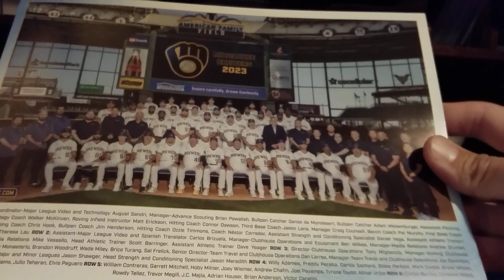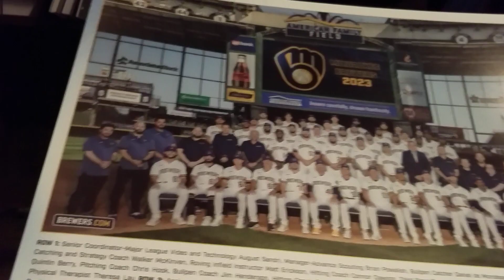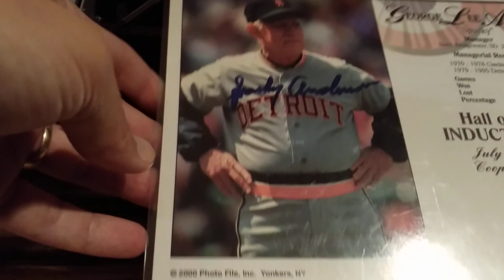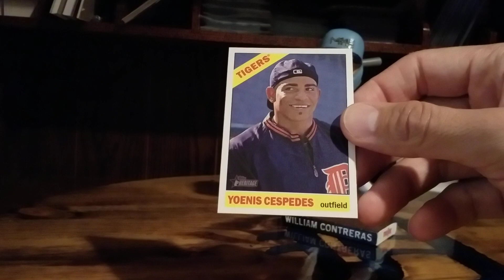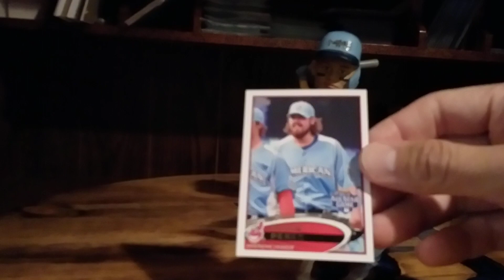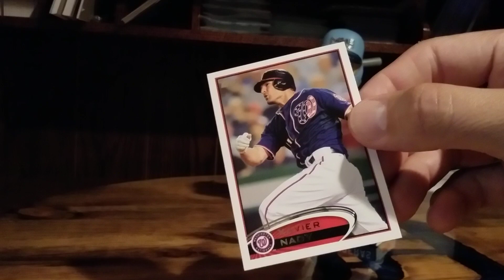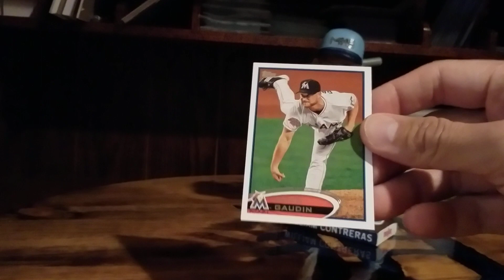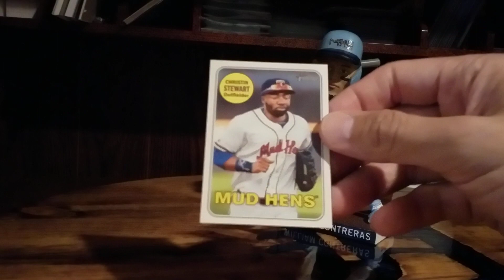Very late posting of a trip to a Brewer game. Great manager auto and random cards.